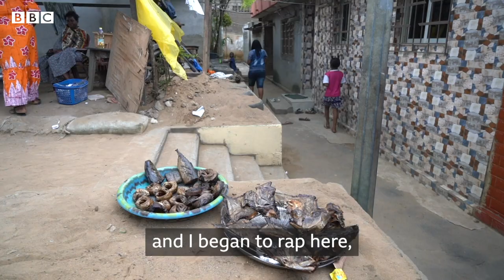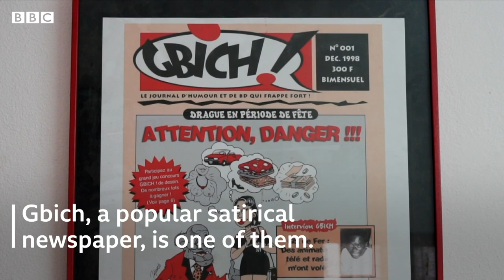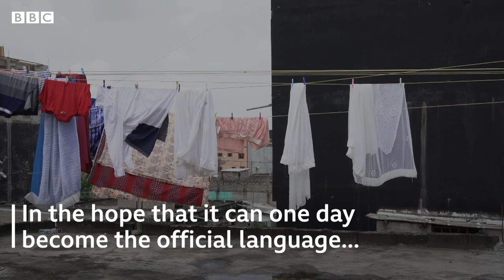How Ivory Coast is making the French language their own - BBC REEL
Young people in urban areas of Ivory Coast are rejecting their country's colonial past by making the French language their own. Nouchi emerged in the 1970s and is one of the world's newest languages.

Video by Olga Khrustaleva